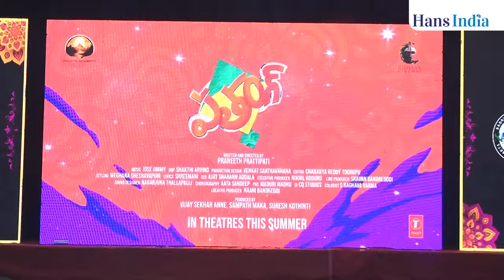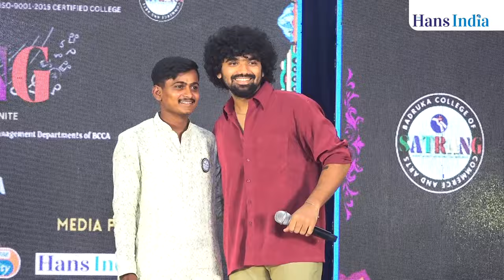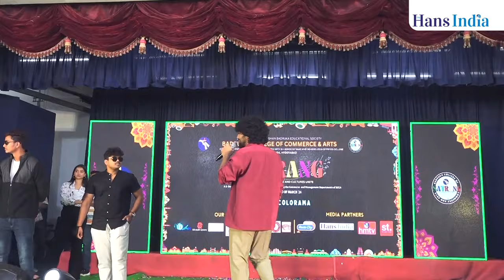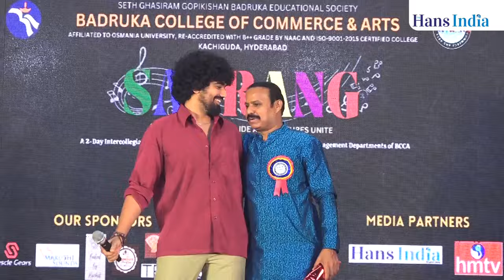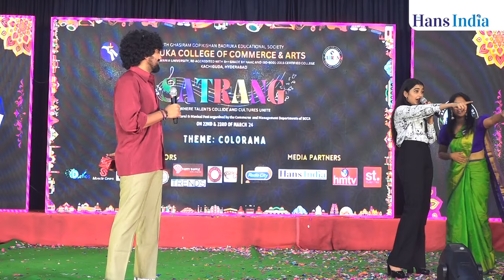SATRANG - CULTURAL & MUSIC FEST | Badruka College - Kachiguda | The Hans India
SATRANG - CULTURAL & MUSIC FEST

Hyderabad: The two-day musical and cultural fest, SATRANG 2024, organised by Badruka College of Commerce and Arts, opened its curtains on Friday.
Day one commenced with the inaugural ceremony, graced by chief guests AlekhyaPunjala, former registrar of PottiSreeramulu Telugu University, and PhaneendraMadupu, executive director at JP Morgan Chase and Co. Also Read - Hyderabad: SATRANG 2024 fest ends on high note
The event’s theme was “Colorama,” and the fest showcased India’s vibrant culture and diversity. Over 100 students from several colleges across the city participated in a diverse array of colourful activities, encompassing performing arts such as Nrityakala (dance) and fine arts like pencil sketching, quilling, “Kuch Tum KahoKuch Hum,” and many others.
Dr P Venkataiah, Vice Principal of Badruka College of Commerce and Arts and Convenor of the Fest, stated that this kind of fest is being organised for the first time. SATRANG 2024 is a celebration of India’s richest culture and heritage, showcasing the co-migration of cultures and paying tribute to the diverse nature of our nation. This two-day fest will provide students from various colleges with a platform to showcase their talents. The second day of the fest will commence from 10 am to 6 pm. The aim of this event is to encourage students to participate in various cultural activities.